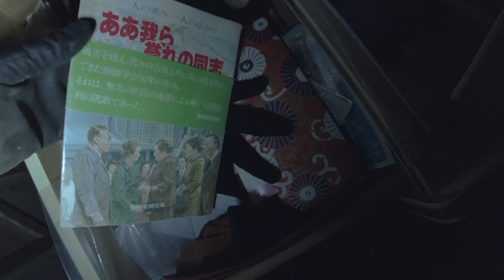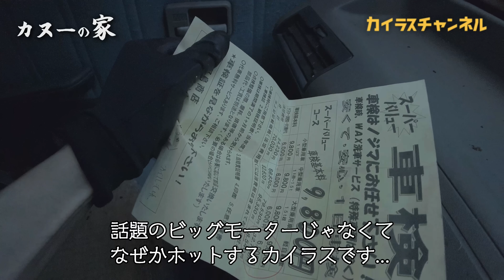行ってはいけない川辺の空き家。謎のカヌー一家～『カヌーの家』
ライト片手にガチ廃墟探索者が飛び込んだ！！
1.「無料配布中」キーライト ブルー

OLIGHT 　残暑お見舞いキャンペーン開催中！
8月21日～24日午前中の期間限定開催！(21日夜20時からスタート）
※ログインだけで8月特典ライトを無料ゲット！

セールが終わっても
割引コード「kairasu」を入力すると10％OFF！
※割引コード使用回数は制限なしです。(Amazon使用不可)
※セール対象商品とX9Rは対象外で適用されません。

使用機材等
LEDライト（OLIGHT）
Marauder Mini【今回使用】
Baton 3
WARRIOR MINI２
I3E

ソニー ビデオカメラ
FDR-AX60

ソニー Cyber-shot RX100 III DSC-RX100M3

DJI POCKET 2 Creator コンボ【今回使用】

TARION カメラバッグ SP01【今回使用】

Ulanzi 49LEDビデオライト【今回使用】

HAKUBA レンズペン3 KMC-LP12B【今回使用】

作業用ベスト 背面メッシュ【今回使用】

ブーツ[ミドリ安全] V2133N VP【今回使用】

【タクティカル グローブ】

(STABILIST) ナイロンベルト【今回使用】

PC電源 オウルテック RA2-750【今回使用】

バートル カーゴパンツ (秋冬用) 5502 3

バートル カーゴパンツ (秋冬用) 1502 85
ブラウン